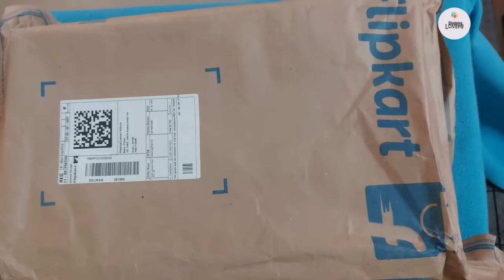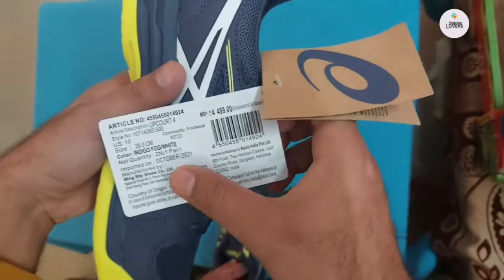ASICS Men's Upcourt 4 Indoor Court Shoes#Unboxing shoes हिन्दी में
Designed for indoor court athletes who are newer to the game, the up court 4 shoe delivers a combination of lightweight flexibility, support and durability. This shoe is constructed with Synthetic leather overlays that promote better support and stability during abrupt transitions and braking, while the breathable Mesh paneling delivers plenty of airflow to keep feet comfortable during matches. Lastly, the up court 4 shoe is designed to improve traction on court, featuring a rubber gum sole application to emphasize grip on indoor court surfaces.